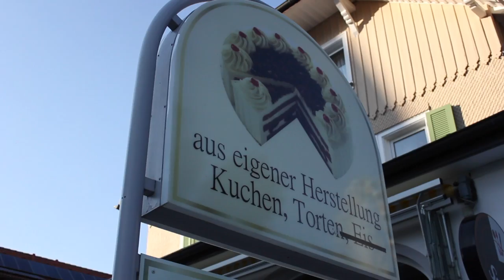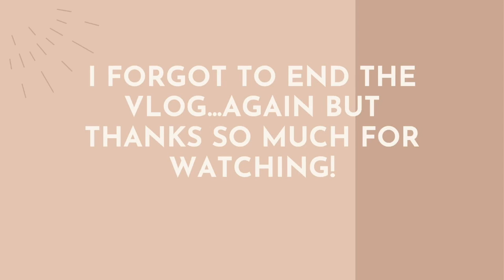Titisee & The Black Forest! | VAN ADVENTURES DAY 3 & 4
Realised I never gave a review of the black forest cake nor did I film it! To be honest it was...okay. Not sure if we had a good one or not? I'd give it a 6/10 :)